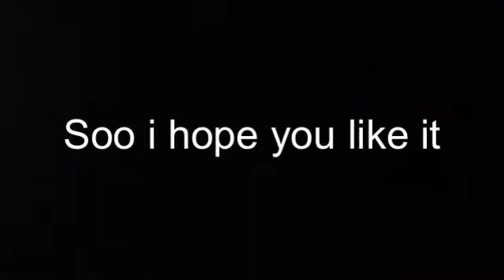Photo for crookedkit pegasus competition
Enjo